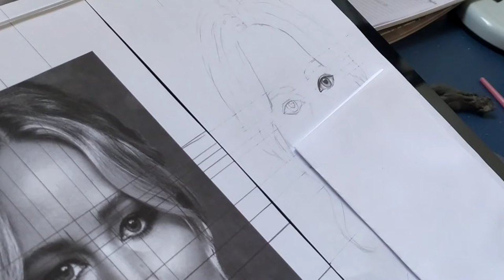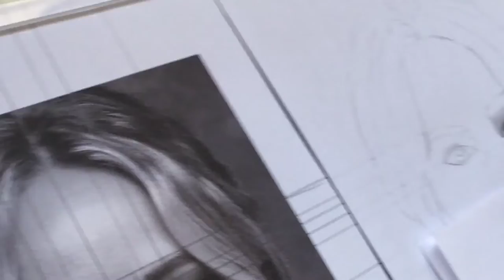Curso de desenho GRATUITO - Aula 12 - Começando pelos olhos (parte 2)